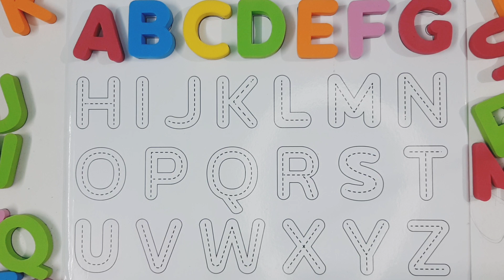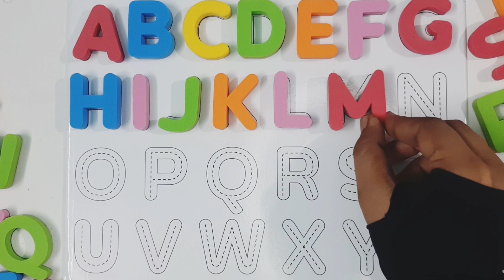A for Apple B for Ball | Alphabets | Learn to write Alphabets | Kids class